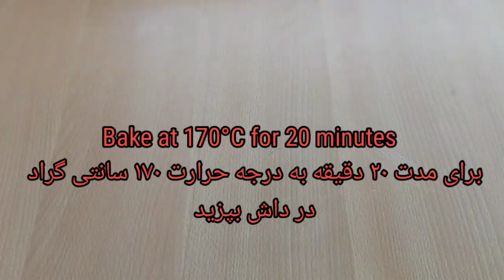German Bienenstich (Bee sting) Cupcake -کیک آلمانی نیش زنبور عسل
German creamy and rich in flavour cupcakes recipe.
Duitse Bijensteek Cupcake, romig en rijk van smaak cupcakes recept.

Follow us on other social platforms:
is/suffra2020/